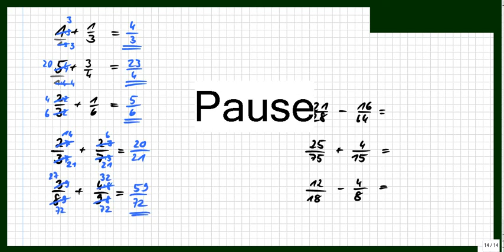Brüche addieren/substrahieren IST einfach, Erklärung, Aufgaben, Lösungen, MOOC BR04EÜ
Bitte, helfen Sie uns Endlich wieder (Sapere aude!) Brüche müssen gleichnamig sein zum Addieren oder Subtrahieren. Wie man das macht, wird einfach erklärt und danach geübt. Der Trick daran: Korrekt hinschreiben, damit man den Kopf frei behält.

Pardon, kleine Tonaussetzer vorhanden.